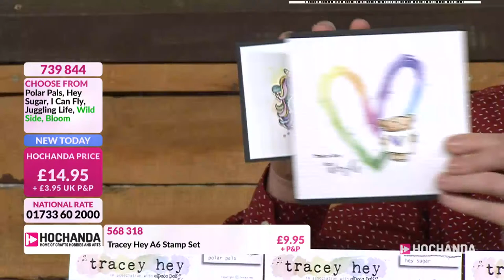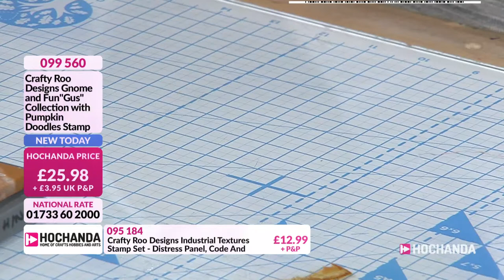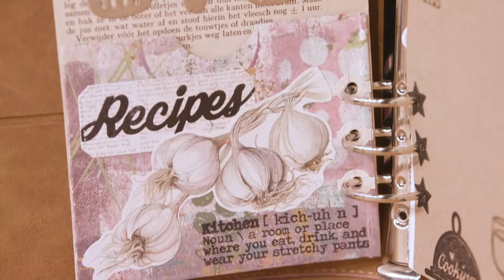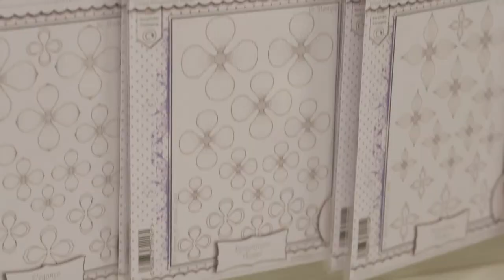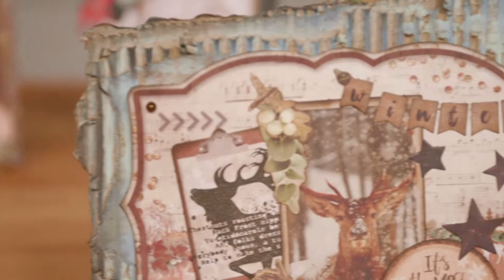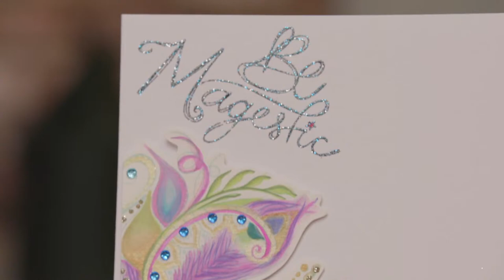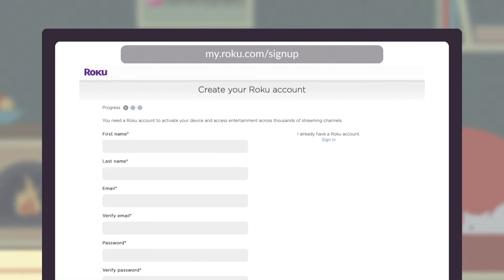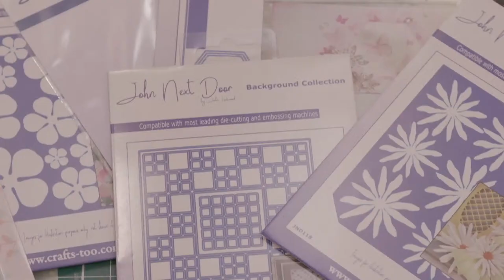Tracey Hey, Crafty Roo Designs, Studio Light, Maggie Gee Embroidery and more on Hochanda!